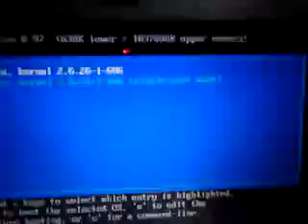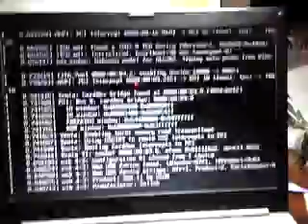HOW AN AMERICAN NOOB STARTS LINUX ON VAIO NOTEBOOK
THIS VIDEO WILL SHOW YOU HOW AMERCAN NOOBS START LINUX ON VAIO